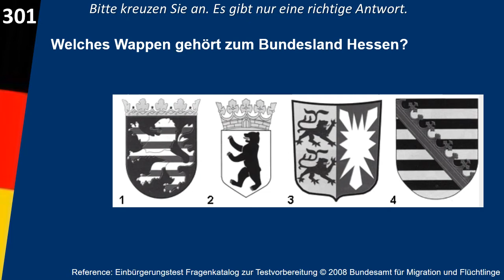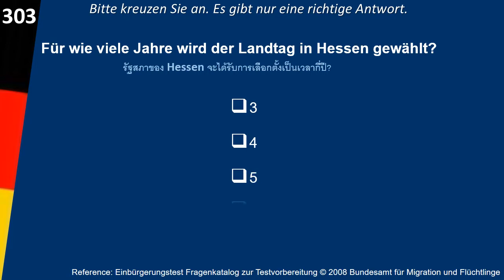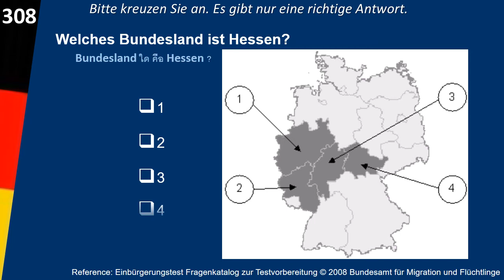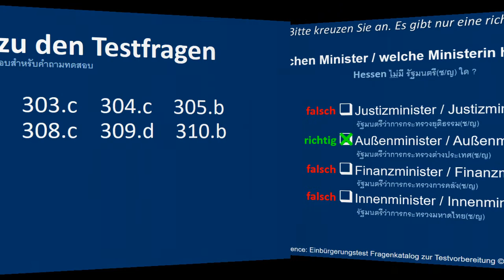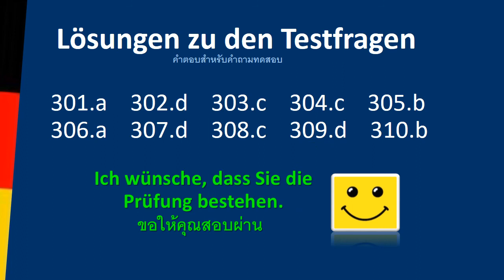Einbürgerungsprüfung, Hessen 10 คำถาม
Leben in Deutschland /Einbürgerungstest ข้อ 301-310: บรรยายภาษาไทย
10 คำถามสำหรับ Hessen
Leben in Deutschland: Orientierungskurs 301-310
การสอบแปลงสัญชาติ เพื่ออาศัยอยู่ในเยอรมนี,
การเมือง, ประวัติศาสตร์, สังคม, หน้าที่พลเมือง
Hessen 10 landesbezogene Fragen
Fragenkatalog zur Testvorbereitung
vom Bundesamt für Migration und Flüchtlinge

301. Welches Wappen gehört zum Bundesland Hessen?
a. 1
b. 2
c. 3
d. 4

302. Welches ist ein Landkreis in Hessen?
a. Ammerland
b. Altötting
c. Prignitz
d. Main-Taunus-Kreis

303. Für wie viele Jahre wird der Landtag in Hessen gewählt?
a. 3
b. 4
c. 5
d. 6

304. Ab welchem Alter darf man in Hessen bei Kommunalwahlen wählen?
a. 14
b. 16
c. 18
d. 20

305. Welche Farben hat die Landesflagge von Hessen?
a. blau-weiß-rot
b. rot-weiß
c. schwarz-gold
d. grün-weiß-rot

306. Wo können Sie sich in Hessen über politische Themen informieren?
a. bei der Landeszentrale für politische Bildung
b. beim Ordnungsamt der Gemeinde
c. bei der Verbraucherzentrale
d. bei den Kirchen

307. Die Landeshauptstadt von Hessen heißt ...
a. Kassel.
b. Darmstadt.
c. Frankfurt.
d. Wiesbaden.

308. Welches Bundesland ist Hessen?
a. 1
b. 2
c. 3
d. 4

309. Wie nennt man den Regierungschef / die Regierungschefin in Hessen?
a. Erster Minister / Erste Ministerin
b. Premierminister / Premierministerin
c. Bürgermeister / Bürgermeisterin
d. Ministerpräsident / Ministerpräsidentin

310. Welchen Minister / welche Ministerin hat Hessen nicht?
a. Justizminister / Justizministerin
b. Außenminister / Außenministerin
c. Finanzminister / Finanzministerin
d. Innenminister / Innenministerin